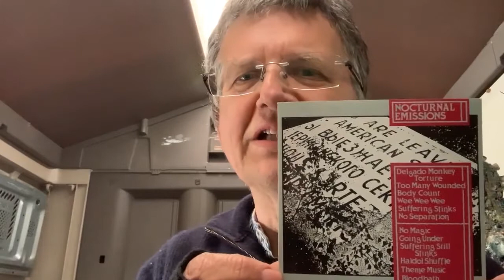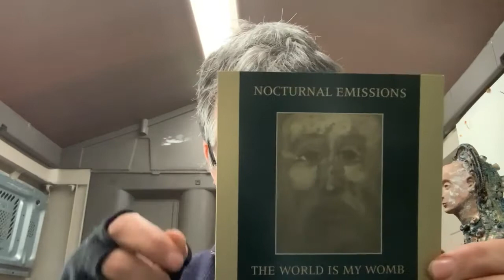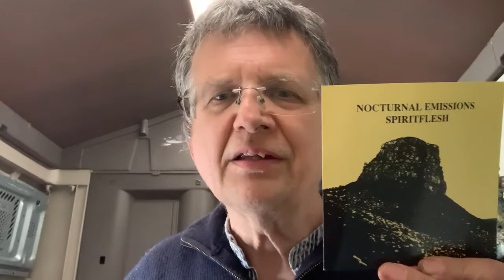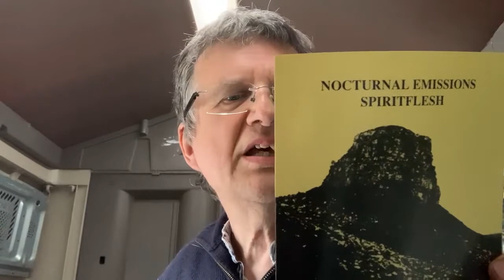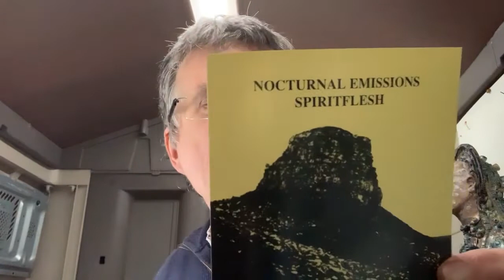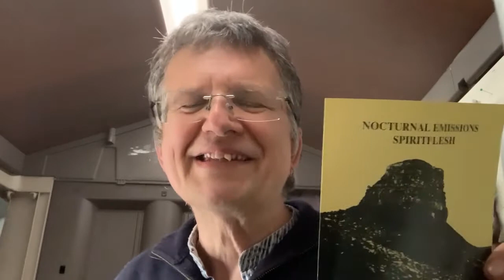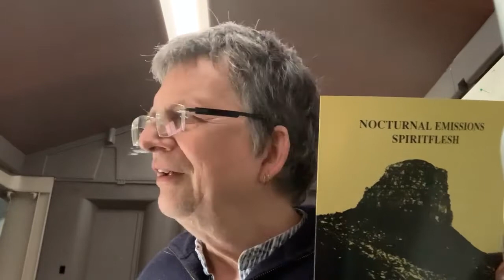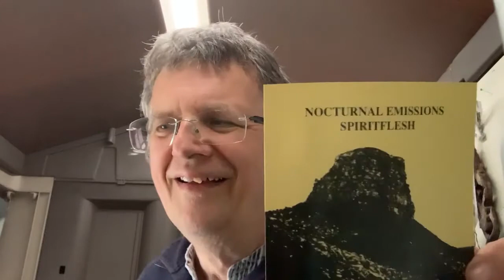Nocturnal Emissions -Spiritflesh - part one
Nigel Ayers talks about a dangerous gas leak, binaural recording, TC Lethbridge, the KLF,  the mummified cat in the Three Stags in Wardlow, Folk Horror films in the Peak District, Repair Shop, Jurassic Park, and Johnny Morris.